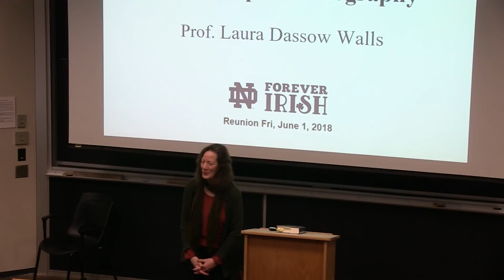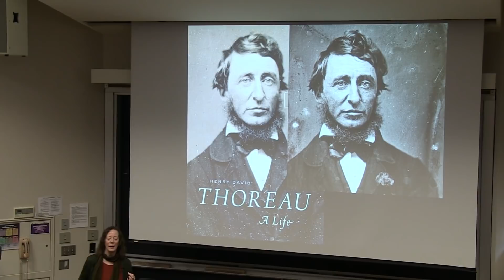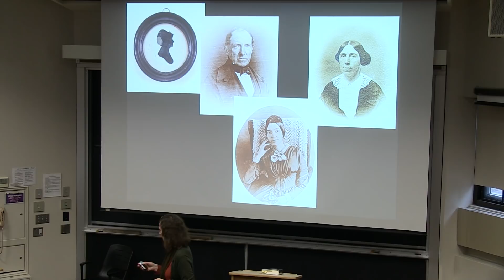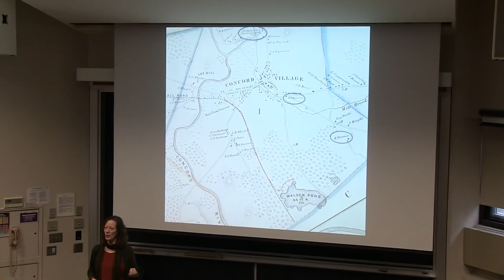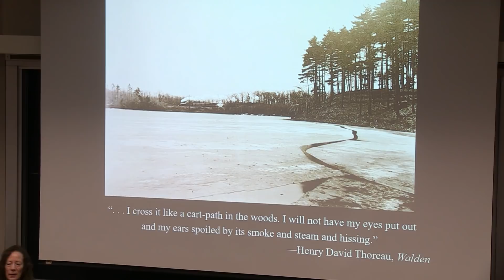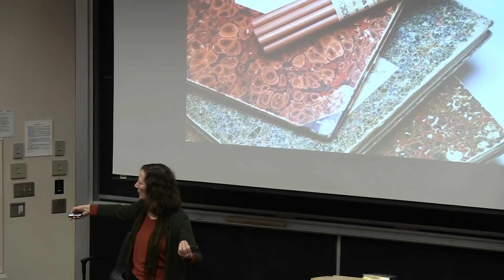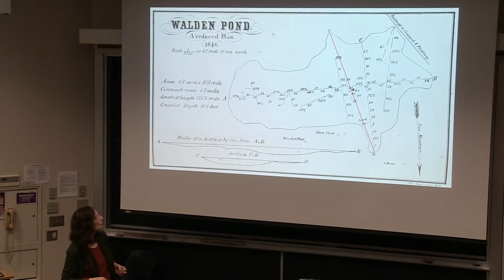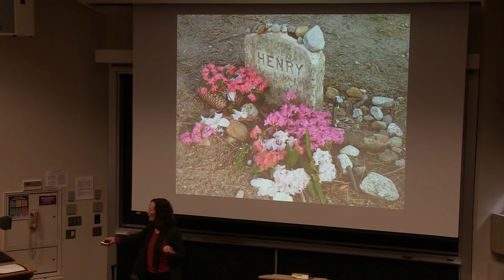Writing Thoreau: A ‘Masterpiece’ Biography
Hermit, gadfly, scientist, crank, teacher, saint—and one of America’s greatest writers: even Thoreau’s closest friends said he was too many-sided and mischievous to fit between the covers of a book. Yet each generation has tried. In the words of his latest biographer, “The Thoreau I sought was not in any book, and so I wrote this one.” Who was this Thoreau? Join Professor Walls as she describes how she wrote the life of an American icon in her latest work, “Henry David Thoreau: A Life”, winner of the 2017 Los Angeles Times Book Prize for biography.

PRESENTER: Laura Dassow Walls, William P. and Hazel B. White Professor of English